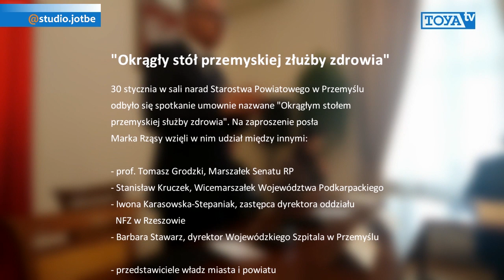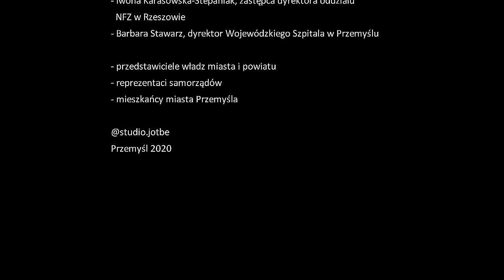Okrągły stół przemyskiej służby zdrowia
W czwartek, 30 stycznia 2020 r. w sali narad Starostwa Powiatowego w Przemyślu odbyło się spotkanie w ramach "Okrągłego stołu przemyskiej służby zdrowia". W spotkaniu tym, zorganizowanym przez Posła Marka Rząsę, uczestniczyli między innymi: profesor Tomasz Grodzki - Marszałek Senatu, Stanisław Kruczek - Wicemarszałek Województwa Podkarpackiego, Iwona Karasowska-Stepaniak - zastępca dyrektora rzeszowskiego oddziału NFZ, Barbara Stawarz - dyrektor Wojewódzkiego Szpitala im. św. Ojca Pio w Przemyślu, a także reprezentanci samorządów i władz powiatu przemyskiego i miasta Przemyśla, przedstawiciele stowarzyszeń pacjentów oraz mieszkańcy Przemyśla …

Relacja zrealizowana z materiałów Biura Poselskiego Posła Marka Rząsy, dla przemyskiej tv kablowej TOYA TV, przez @studio.jotbe.